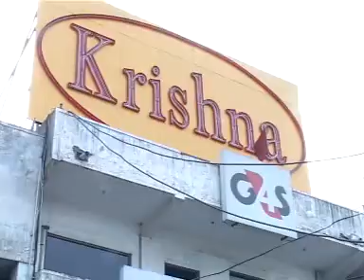Diwali Wishes G Bharti Channel